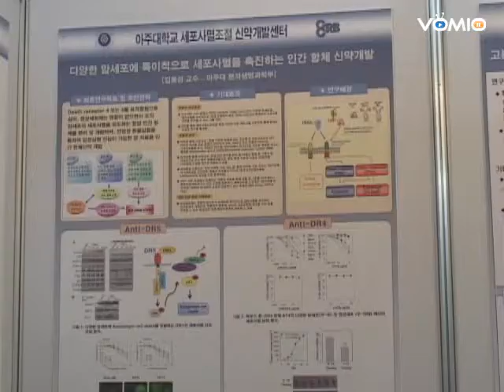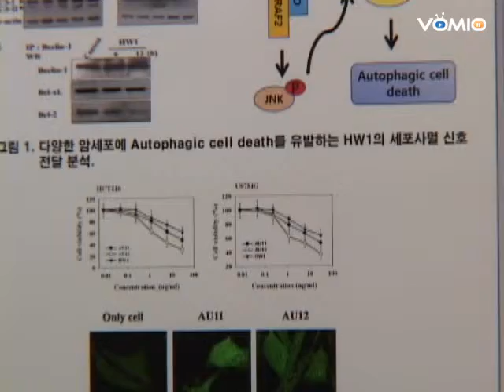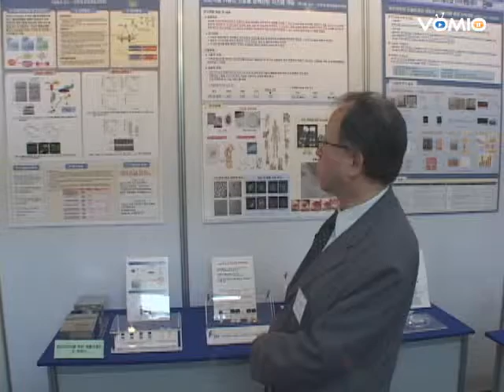아주대 GRRC 소개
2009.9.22 광교테크노밸리 열린마당에서 열린 GRRC 성과물 전시회 입니다. 14개 연구기관이 모인 GRRC(경기도지역협력연구회)의 소속기관들이 1년동안 연구한 연구 성과물들이 전시되어 있습니다. 우리나라의 다음세대 성장동력이 될 BT,NT,IT 기술현장을 함께 보시죠-